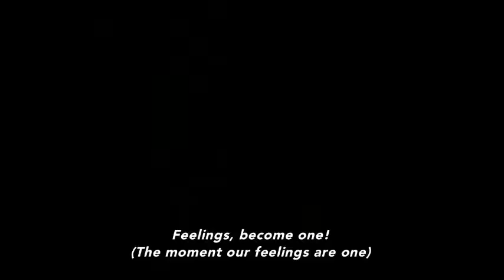【ラブライブ！サンシャイン‼】 Omoi yo Hitotsu ni Nare (想いよひとつになれ) - Drum Cover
I apologize if the cover isn't that clean